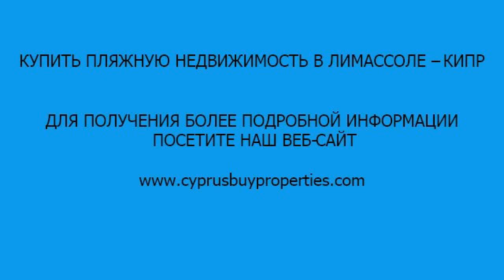КУПИТЬ ПЛЯЖНУЮ НЕДВИЖИМОСТЬ В ЛИМАССОЛЕ – КИПР